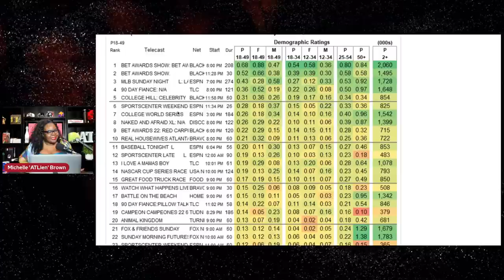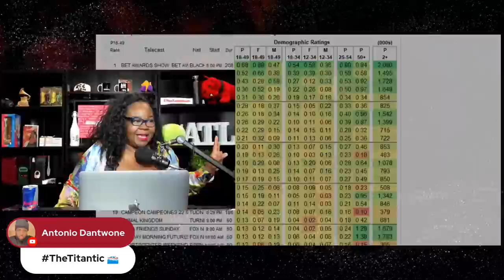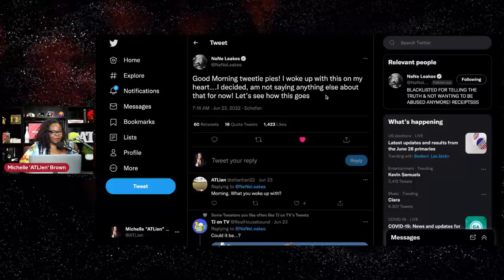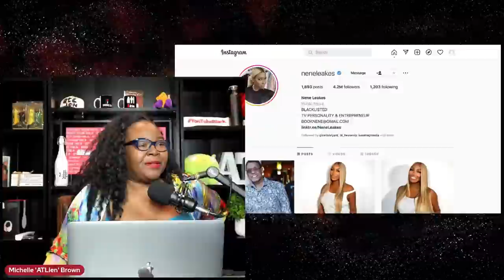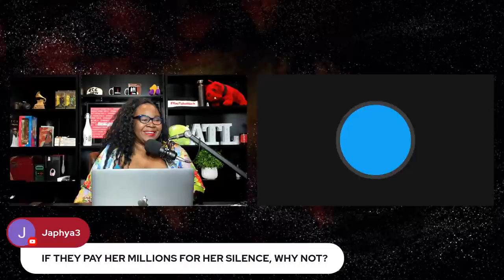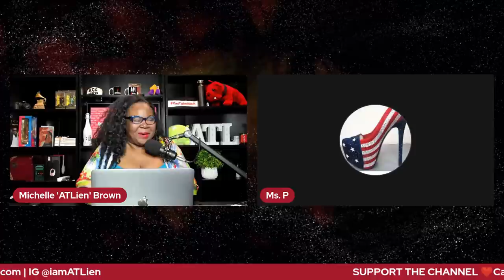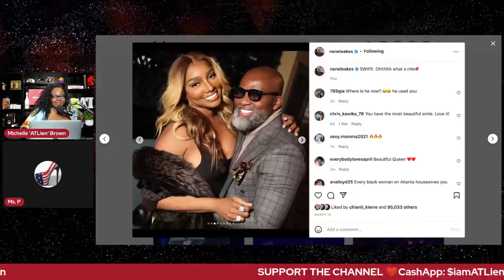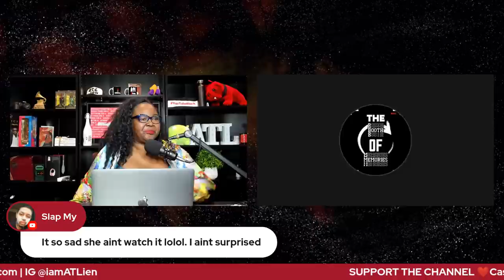Nene Leakes Lawsuit Update | RHOA Season 14 Ep 8 REVIEW | Wendy Williams Podcast | ATLien LIVE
The Real Housewives of Atlanta SEASON 14 EPISODE 8 | Healthy Glows and Low Blows
Marlo Hampton and Sheree Whitfield get into a steamy confrontation with Kandi Burruss about her lack of support. Sanya Richards Ross has a heart-to-heart with her husband over her concerns about expanding their family. Kenya Moore and Marlo come to blows at Drop it with Drew event.

Nene Leakes Bravo Lawsuit Update - 'So Nasty And So Rude!' Andy Cohen & Bravo Demand NeNe Leakes' Racism Lawsuit Be Moved Out Of Public Eye - Radar Online reports that NBCUniversal and Cohen want the case moved to private arbitration in New York. If they are able to convince a judge that means the entire case will be kept hidden from the public.

Wendy Williams Says She's Winning Battle with Lymphedema, Ready for Podcast
TMZ reports Wendy is in the planning stages of a podcast

WTF?! RHOA Season 14 Cast Paid for Promo Outta Pocket! Nene Leakes Tried to Tell Y'all!!! SMH!!!
Marlo Hampton SPEAKS on FINALLY Securing a Peach 🍑 for The Real Housewives of Atlanta Season 14
Nene Leakes EXPOSES Years of Racism at Bravo in 97 Page Lawsuit! 👀 | Its not just about Kim Zolciak
Kandi's LEGS HIPS & BODY Song ft Funky Dineva from Flopped 'Mother's Love' Stage Play Goes Viral

*** SUPPORT ***

*** READ ME! ***

*** Mailing Address ***

*** FOLLOW ME ***